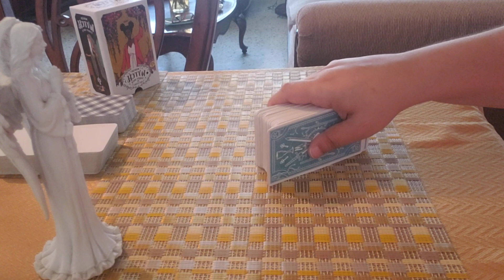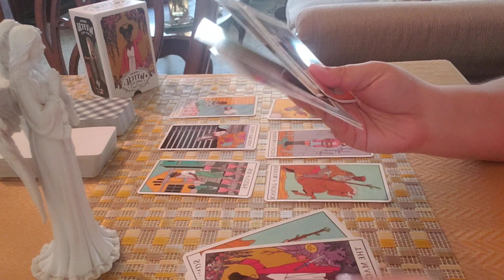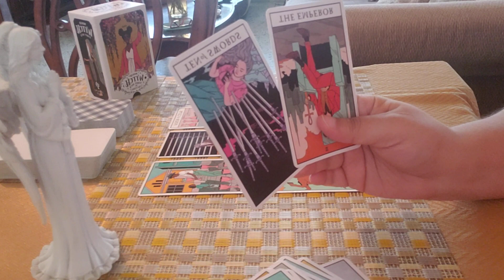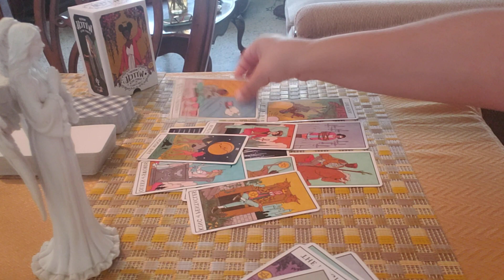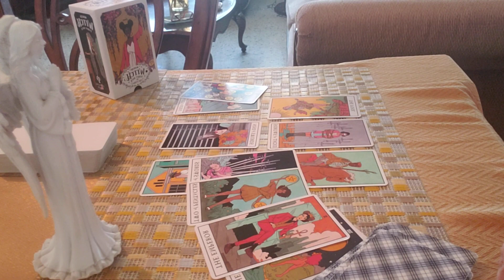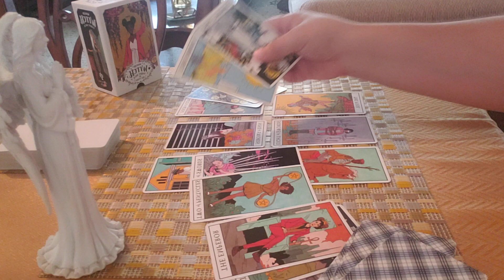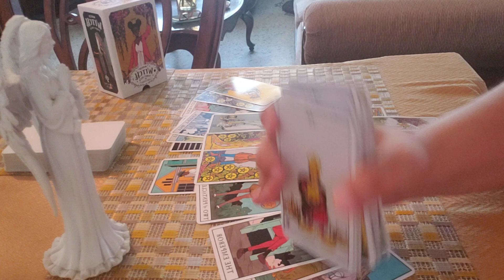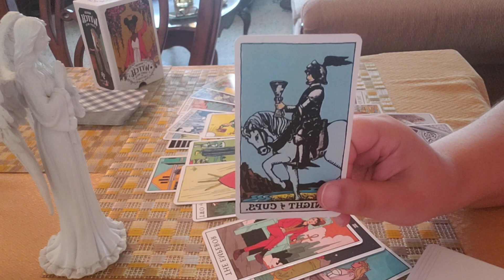GEMINI ♊ Loosely Involved With NO Commitment...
🎁🎄HOLIDAY DISCOUNT SALE🎄🎁

USD $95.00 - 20%OFF = 🎅USD $75.00
Answering Up to 3 QUESTIONS Sent to you within 24-72 HOURS